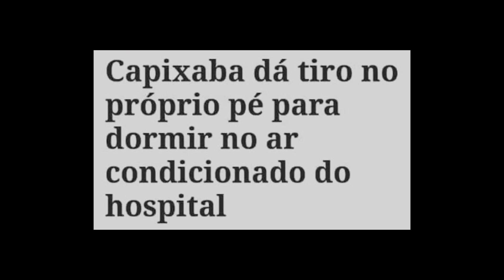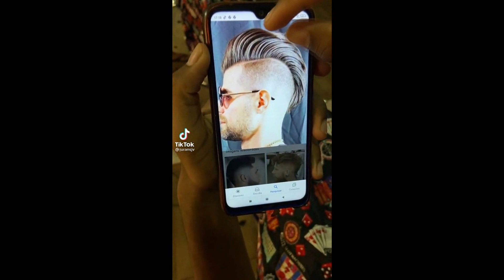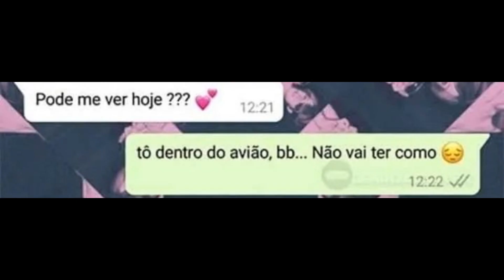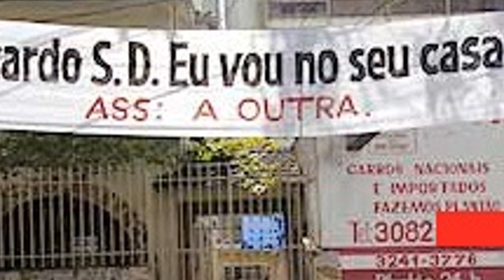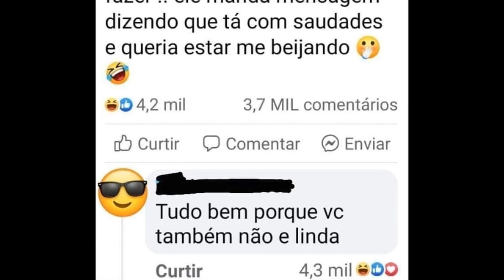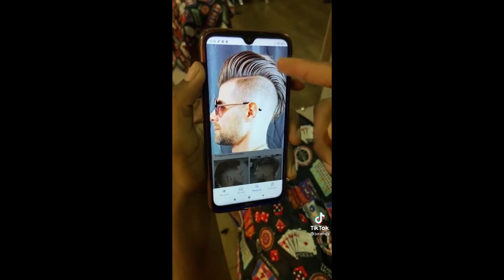POSTAGENS ENGRAÇADAS #65 - A INTERNET NÃO PERDOA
A internet é cheia de memes e do jeito que nós brasileiros somos criativos, é óbvio que estas postagens seriam engraçadas.
Dentre elas estão: homem acerta o próprio pé para dormir em hospital com ar condicionado, monza à venda, sonhos se realizando, jovem pula de avião, notebook semi novo, ar condicionado não gela, beijou menino feio, lendo notícia pelo celular.

Os perfis do tiktok usados nos vídeos estão na marca d'água que os acompanha, visite os perfis, apoie o trampo da galera.
Caso seja proprietário de parte do conteúdo exibido e queira que remova, não há problema, entre em contato cmg por email , me diga me diga o vídeo e o tempo do vídeo que retiro sem problemas. Tudo pode ser conversado :)
A ideia do canal é trazer humor e mostrar o que a internet tem de legal e engraçado.

Manaus / AM